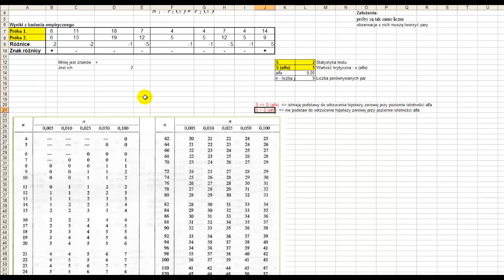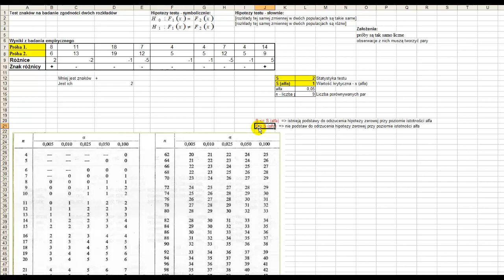Test znaków na zbadanie podobieństwa zgodności rozkładów 2 prób - zamiast testu dla średnich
W filmie omawiam przykładowe zadanie ilościowe, które dotyczy testu znaków na zbadanie podobieństwa zgodności rozkładów dwóch prób.

Test ten jest bardzo przydatny w badaniach naukowych oraz analizie danych, ponieważ pozwala na porównanie dwóch prób i określenie, czy ich rozkłady są ze sobą zgodne. Jest to bardzo ważne narzędzie w analizie statystycznej, a jego zrozumienie może okazać się kluczowe dla wielu dziedzin nauki.

W filmie przedstawiam dokładny opis zadania oraz krok po kroku omawiam sposób rozwiązania problemu. Staram się przekazać informacje w sposób przystępny i zrozumiały, aby każdy mógł z łatwością zrozumieć zasady testowania znaków.

Zachęcam Was do udostępniania linku do filmu znajomym oraz umieszczania go na forach internetowych, gdzie mogliby być zainteresowani. Mam nadzieję, że ten film okaże się dla Was pomocny i że będziecie mieli przyjemność go oglądać.